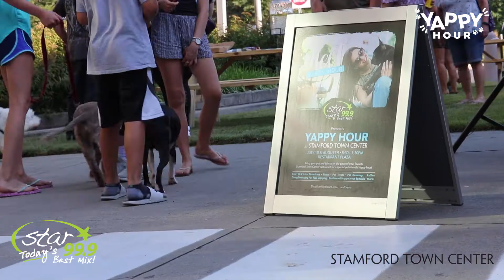Star 99.9 Yappy Hour at Stamford Town Center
Happy hour is better with dogs! We had a blast this week at Stamford Town Center for our Star 99.9 Yappy Hour. Thanks to everyone who came out with their furry friends. We'll be at Captain's Cove for another Yappy Hour this Saturday 🐾